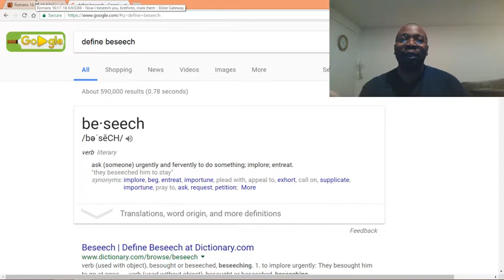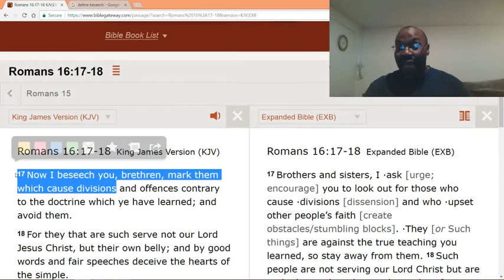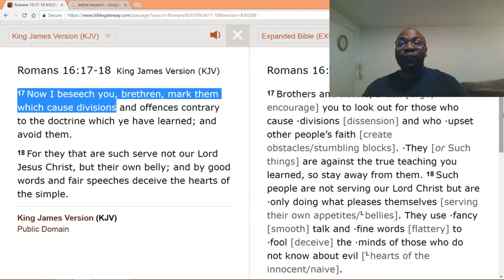Christian vs Christian. Something that should never be.